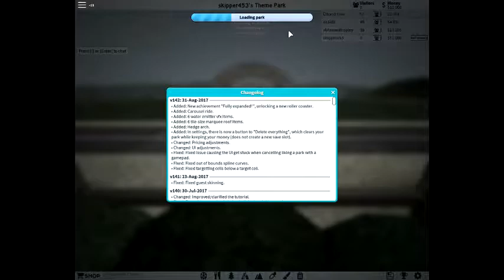Roblox Quest to the Best Theme Park Part 3 Building a Rollercoaster or 2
More Coasters